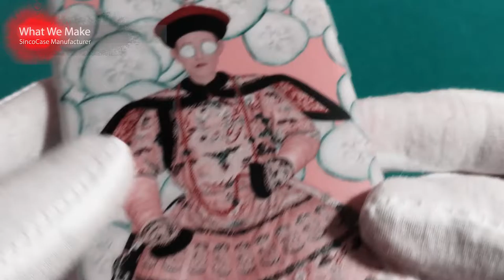phone case printing china / iphone cases from china wholesale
Individuation custom made, we'll make your order totally as your requests